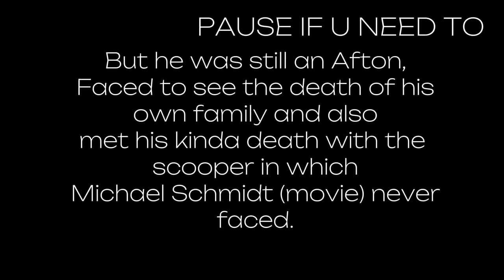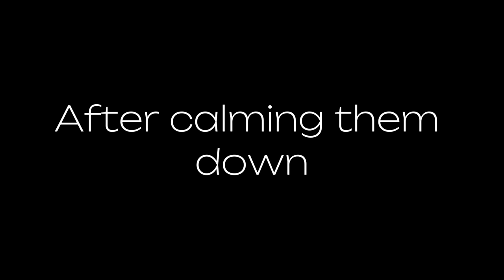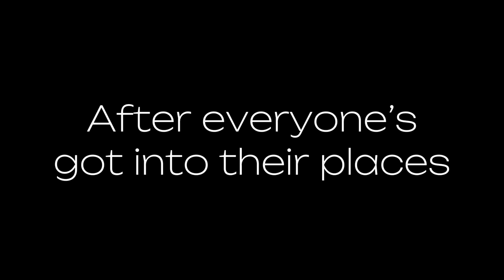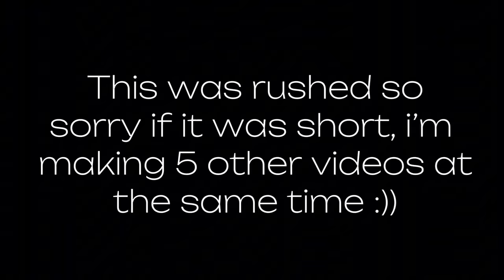If Michael Afton (Game) MEETS Michael Schmidt (Movie)|Mike Schmidt&Abby REACTS to the Afton siblings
Hiii!! Welcome backkk !!
The FNAF movie just released recently, hope everyone watched it already cause it's so good honestly, but overall the Afton Family lore is still high tier.
I'll be making more FNAF and Afton contents along with MLB so please be patient cause i'm making alot of videos all at the same time :))
See u in my next video tonight or tomorrowww!